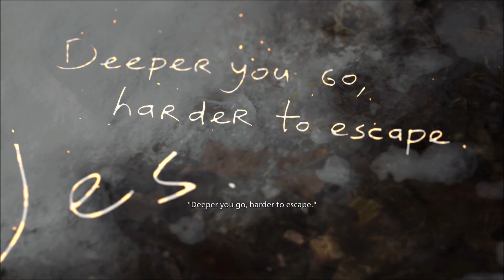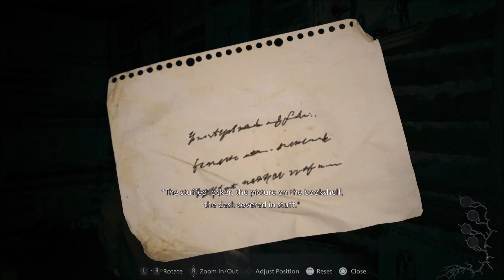#23 Resident Evil 8: Shadows of Rose - The House - Statues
Resident Evil 8: Shadows of Rose is a paid DLC of the base game which continues the story with a new protagonist and changed the game’s perspective from first person view to its classic third person view. Years after the events of the base game, a now sixteen year-old Rosemary had been separated from her mother Mia to be under the protection of Chris Redfield. Due to the abilities she gained from the Megamycete, Rosemary had grown to be a social outcast and resents her powers. One day, Canine, a member of Chris’ squad, met her and informed her Miranda’s research of a way to remove her powers, that is, through the purifying crystal that could be found in the realm within the Megamycete. With Canine proposing to her to find the rest of Miranda’s research within the Megamycete, Rose uses her powers to make her consciousness enter it. There she would discover various memories that would give answers to her past, her origins, and the monsters that would thwart her advance in order to take her powers for themselves.

This DLC is a great addition to the game which not only improved the base game’s weaknesses but concludes the story of the Winters’ saga of the franchise. The addition of Rose and her powers were a nice touch in the franchise as it introduced new mechanics in the game in battling its enemies. I also loved that the game focused more on the horror aspect which despite Rose’s power, felt that she was more vulnerable to dangers due to her slower movements and less capability to defend herself to its more difficult enemies. Similarly with the base game, the game have differing gameplay during its sections which one focused on more battles and running, the next is more on complicated puzzle against scary entities, and the last one is an all throughout battle to the big bad one. Despite the short campaign, it has a lot of substance and every time wasted in the DLC is time worth to be wasted. Enjoy the walkthrough!!!